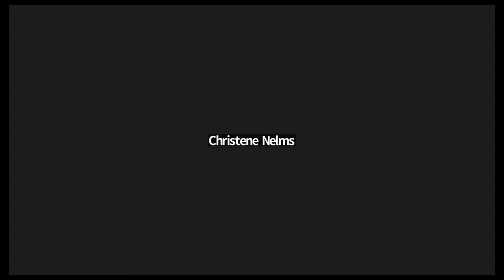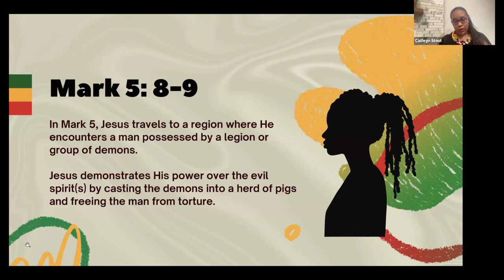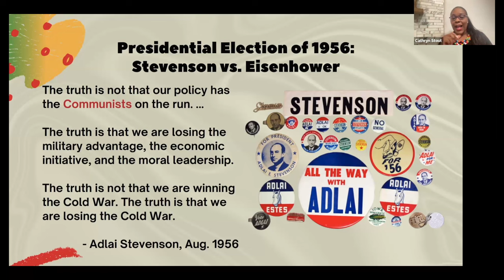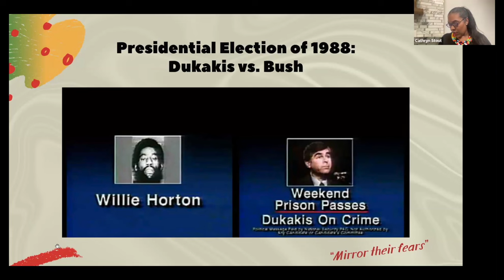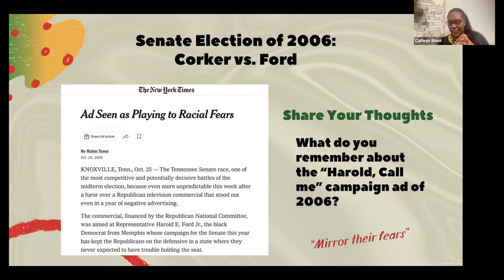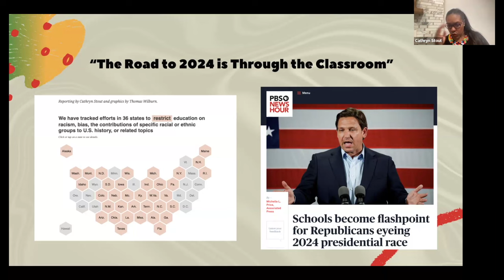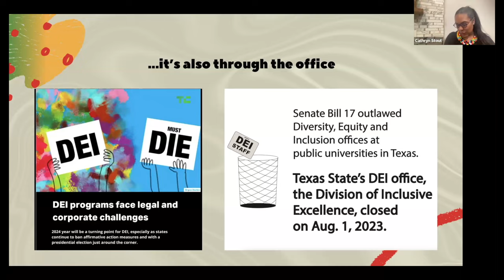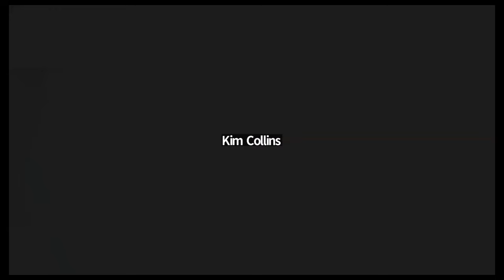Rooted In Resilience: 4 Lessons on Black History and Black Hope Pt. 4